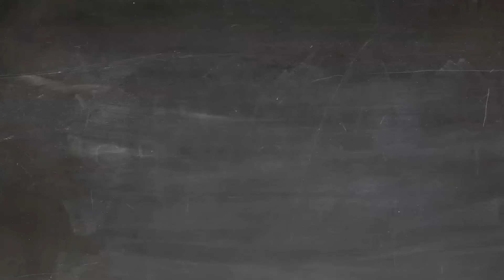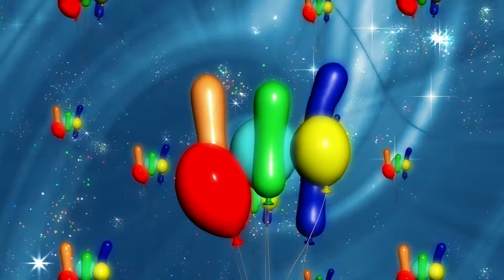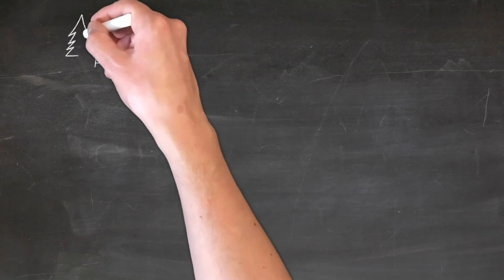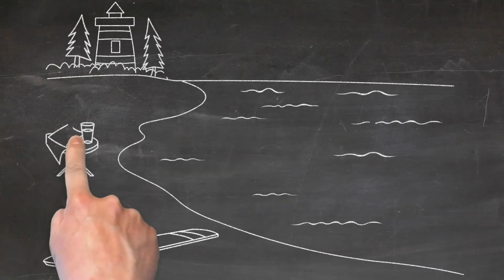Ali Babanin Ciftligi ve 10 Çocuk Şarkısı Peş Peş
Birbirinden güzel 10 tane çocuk şarkısını sizler için derledik

Ali Babanin Ciftligi
Ari Viz Viz Viz
Kucuk Kurbaga
Daha dun annemizin
Mini Mini Bir Kuş Donmuştu
Sen Hiç Gördün mü?
Neden Söylemiyorsun?
Fırçala sen de
Yıka Yıka
Bıcı Bıcı
Günaydın De